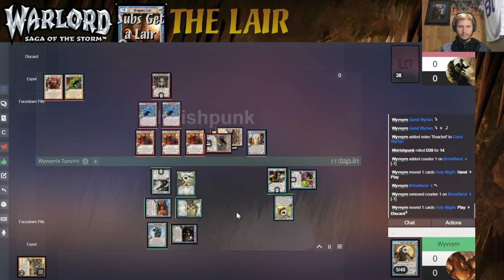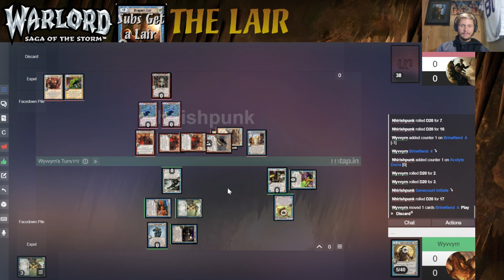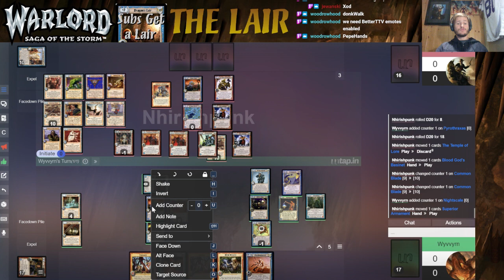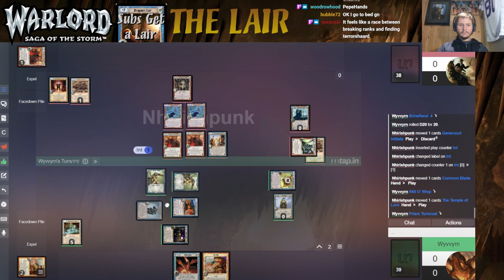Turncoat Round 1 vs NHIrishPunk